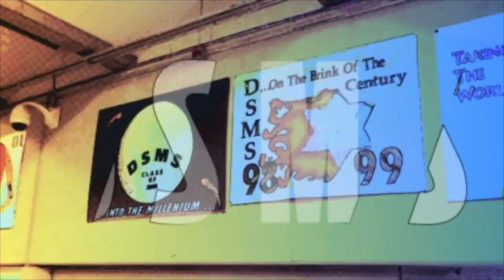11/12/19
DSMS daily video